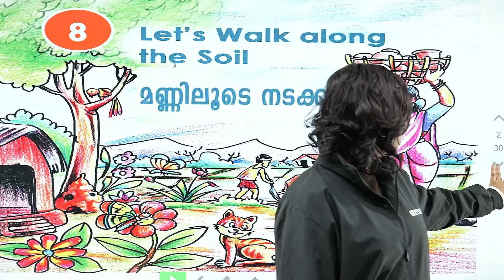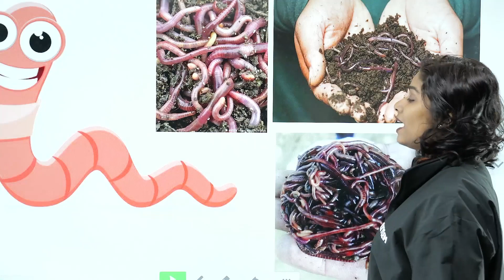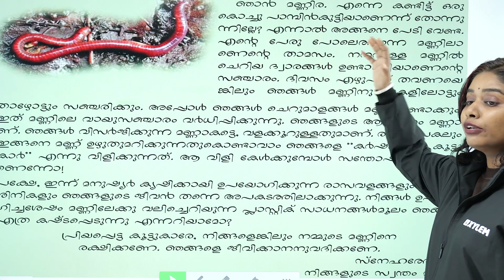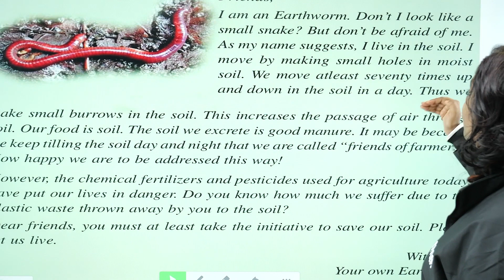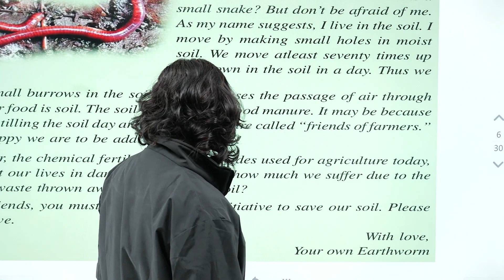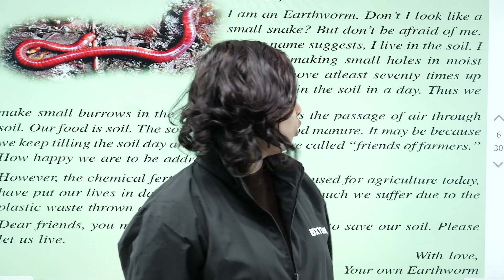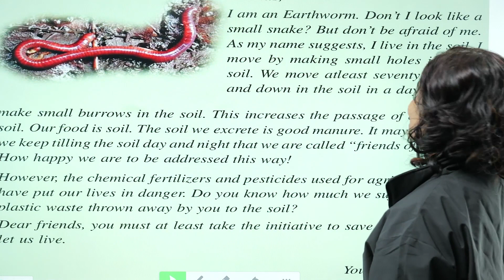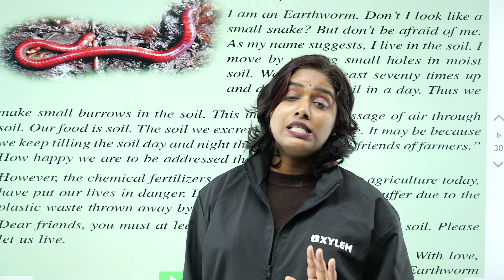Class 3 EVS | Story of a Earthworm / മണ്ണിരയുടെ കഥ | Xylem Class 3